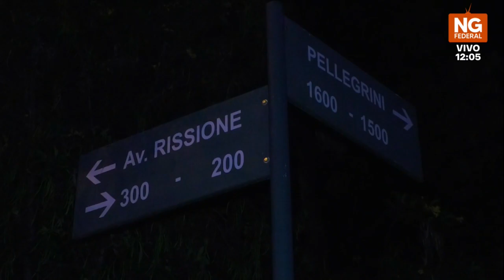NGFEDERAL - CRIMEN EN AVENIDA RISSIONE: SE ENTREGÓ CRISTIAN PITALA - CHACO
El crimen de Mario Gómez de 24 años, a quien acribillaron el pasado miércoles en plena calle, sumó una segunda detención. En los últimos minutos se entregó Cristian Pitala en la División de Microtráfico de la Policía del Chaco.

Gómez se encontraba comprando torta parrilla junto a su novia en la avenida Rissione y Pellegrini cuando dos sujetos que circulaban en motocicleta lo acribillaron. La víctima llegó al Hospital Perrando sin signos vitales y la Policía emprendió la búsqueda de Pitala, quien sería el autor de los disparos, y de Santiago Caballero, quien sería el que manejaba la moto en la que se fugaron del lugar.